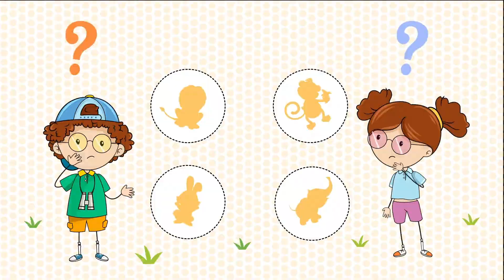TALHA Bil Bakalım 🤔😀 – SingoSongo TV I İsme Özel Çocuk Şarkıları 🎵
Merhaba arkadaşlar,

Seslendiren: Duygu Cinemre
Söz: Duygu Cinemre
Düzenleme: Onur Koç

✍Şarkı Sözleri:

TALHA hangi hayvan bu acaba?

TALHA hangi bu acaba?